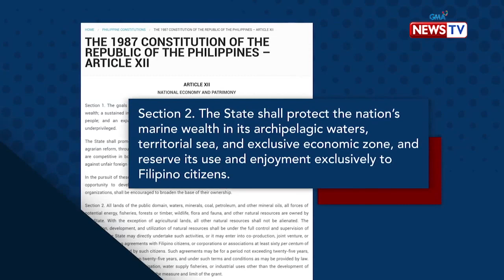Bawal ang Pasaway: Sitwasyon ng mga mangingisdang Pinoy sa West PH Sea, alamin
Aired (July 23, 2019): Ano nga ba ang tunay na kalagayan ng mga Pilipinong mangingisda sa West Philippine Sea? Alamin sa video!

Watch 'Bawal ang Pasaway' Tuesdays at 7:15 PM on GMA News TV, hosted by Prof. Winnie Monsod. This week's episode, "Tsina: Kaibigan o Kaaway?" features Mareng Winnie's exclusive one-on-one interview with Supreme Court Associate Justice Atty. Antonio Carpio.